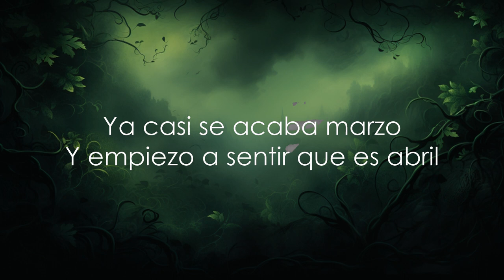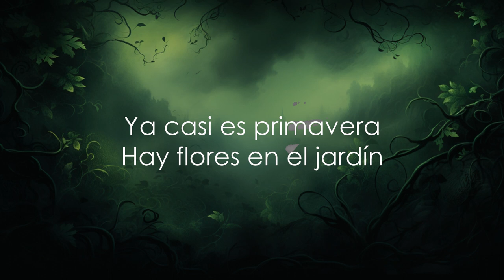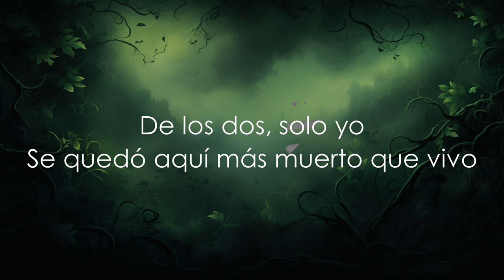Matisse, Intocable - Más Muerto Que Vivo (Letra) | 30mins Trending Music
LETRA:

Ya casi es primavera
Hay flores en el jardín
Del frío ya nada queda
Y no más que no vuelves aquí

Ya casi se acaba marzo
Y empiezo a sentir que es abril
El día de mi cumpleaños
De regalo quisiera pedir

Por favor, que su amor
Regresara aunque sea solo un ratito
De los dos, solo yo
Se quedó aquí más muerto que vivo
Que al dolor he aprendido a llamarlo amigo
Porque no creo que ella vuelva conmigo

Regresara aunque sea un ratito

Y al dolor he aprendido a llamarlo amigo
No creo que ella vuelva conmigo